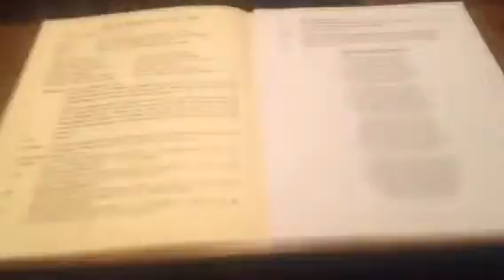24 12 2013 midnight mass 5